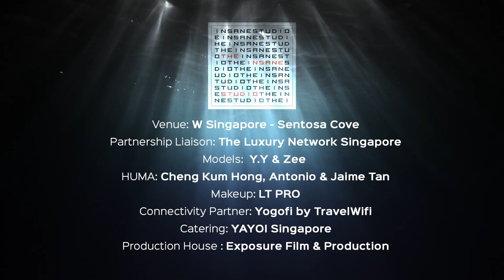This Label is Unknow : Full Moon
Fashion video shoot for fashion label, The InSane Studio.